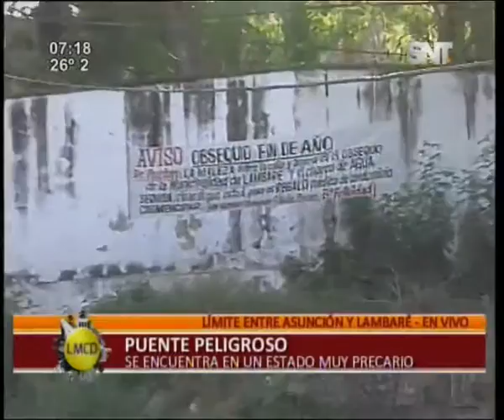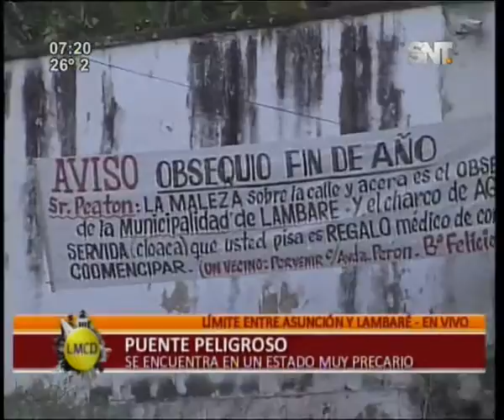Vecinos denuncian mal estado de puente que une Lambaré con Asunción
Se encuentra en precario estado, además está cubierto por la vegetación, situación que lo hace aún más peligroso por los posibles asaltos que los habitantes pueden sufrir